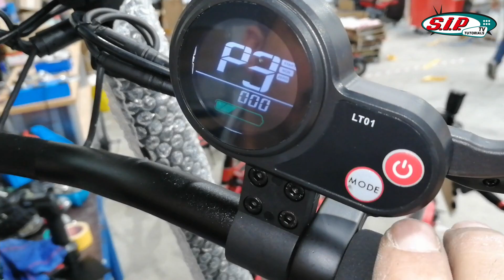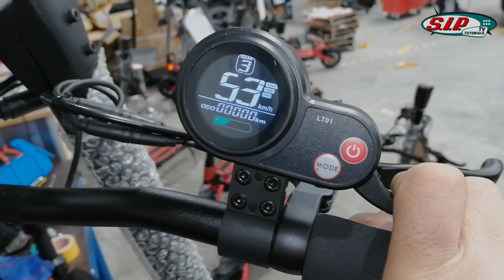IO HAWK LEGEND TUNING 20km/h - 40 km/h 🛴🔝 | Part 3 | SIP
Mit diesem Tuning Motorkit von IO HAWK für den IO HAWK Legend kann der E-Scooter mit bis zu 40 km/h fahren. Allerdings gilt es dabei einiges zu beachten.

Wem die 500 Watt des Standardmotors nicht ausreichen, kann seinen IO HAWK Legend E-Scooter mit diesem IO HAWK Motorkit auf 1000 Watt tunen. Unter bestimmten Bedingungen halten wir das auch bei SIP Scootershop für eine gute Idee.
Kann selbst eingebaut werden
Bis zu 40 km/h schnell
Keine Straßenzulassung!
Das IO HAWK Motorkit ersetzt den originalen 500 Watt Motor des IO HAWK Legend, verdoppelt die Leistung auf 1000 Watt und den Topspeed auf satte 40 km/h. Natürlich hängt die erreichbare Höchstgeschwindigkeit von weiteren Faktoren ab: Fahrergewicht, Steigung, Gegenwind, Fahrbahn und mehr … ABER! Diese erhöhte Geschwindigkeit ist nur auf Privatgelände oder der Rennstrecke erlaubt. Im Bereich der deutschen StVZO ist das IO HAWK Boost Modul nicht zugelassen.

Fazit: Eine potente Tuning-Möglichkeit für Privatgelände oder Rennstrecke.

Technische Details:

-Farbe: Silber
-Keine Zulassung nach StVZO
-10 kg schwer
-Controller im Lieferumfang